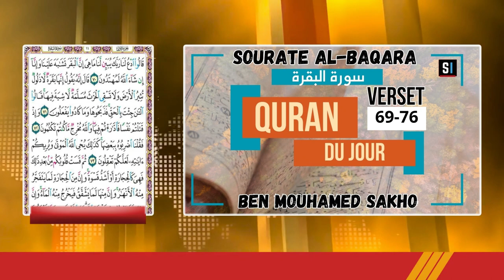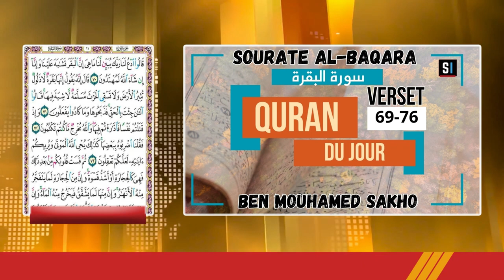Quran du jour Sourate AL-BAQARA Verset 69-76 / Avec Mouhamed Ben Mouhamed SAKHO